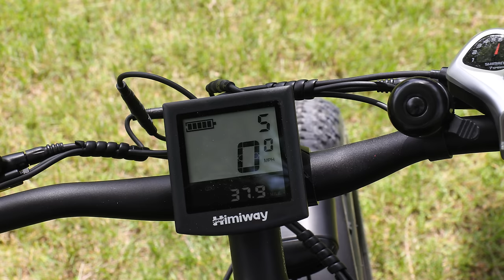Himiway Zebra E-Bike review with SDP Ep. 81 transom shaping and aft cabin deck construction.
-WOOD50 ($50 off and can be stacked with Black Friday discounts)
-WOOD60 ($60 off and is applicable during non-event periods)

Black Friday event is from November 8th until November 27th. This event features incredible discounts on all e-bikes Himiway offers. Furthermore, in addition to the discounted prices, they are also offering a stacking discount of $200 when purchasing two e-bikes. Please note that this stacking discount excludes the Himiway Cruiser and Himiway C1 kid's e-bike.

This is this is the story of a complete boat owning and boat building novice and his family, constructing a 41’ full displacement trawler yacht in the backyard of their upstate New York home.  While I consider myself a fairly advanced amateur woodworker and DIY guy, I’ve never owned a boat before and certainly have never built one either.

The naval architect, George Buehler, designed this boat, from his Diesel Duck line, with the home builder in mind.  This design has been licensed for professional builders in China and Turkey, but George’s goal was always to make the large, blue water cruising boat within the reach of the average person.

His commitment to a design that was attainable for the average handy person, resulted in his first book, Buehlers Backyard Boat Building, detailing the process.  His designs often include building materials and fasteners available at the big box home improvement stores.

George believed that a robust, comfortable and safe cruising boat could be built with less than ideal, traditional materials.  While he acknowledge that less than ideal materials may limit the vessels longevity and resale value, his design would get people safely out on the water while the other guy remained landlocked saving for a design he would never be able to afford to build.

Many traditionalist scoff at his mostly hard chined designs and deviation from traditional methods and materials.  However his maverick approach has made the dream of crossing oceans in a home built boat a reality for many around the world.  No matter what the “experts” say, his designs have been proven over and over with literally hundreds of examples cruising the worlds oceans today.

Our goal is to be next!

Totalboat Products:  The official supplier of the Sea Dreamer Project

Production equipment:

Camera: Canon EOS M50
Microphone: RØDE Pro

Porter cable 690 D-handle router